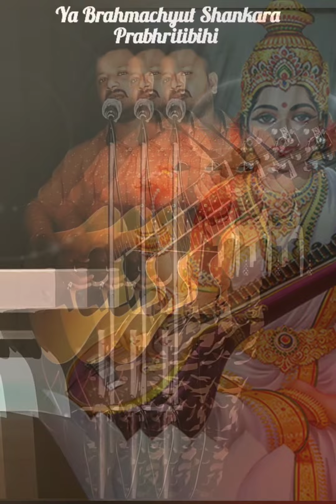Ya Kundendu Tusharahara Dhavala ll Saraswati Vandana ll by Sawant sen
Ya Kundendu Tusharahara Dhavala Ya Shubhra Vastravruta
Ya Veena Varadanda Manditakara Ya ShwetPadmasana
Ya Brahmachyut Shankara Prabhritibihi Devai Sada Vandita
Sa Mam Pattu Saraswati Bhagwati Nihshesh Jadyapaha ||